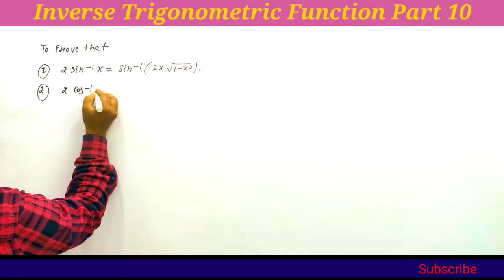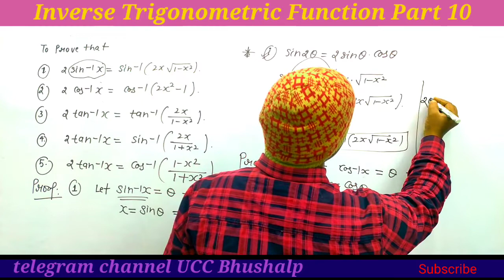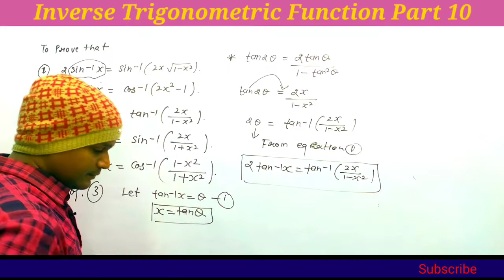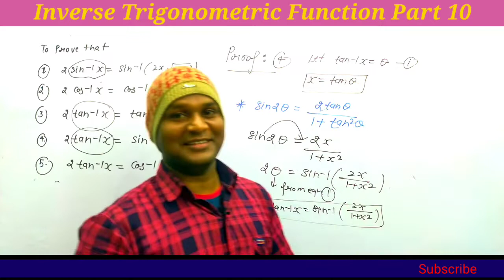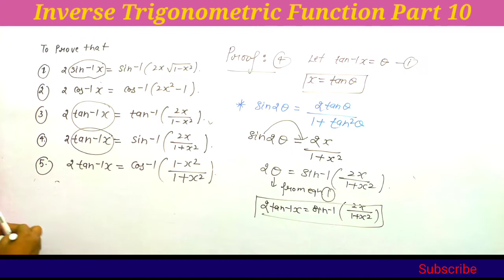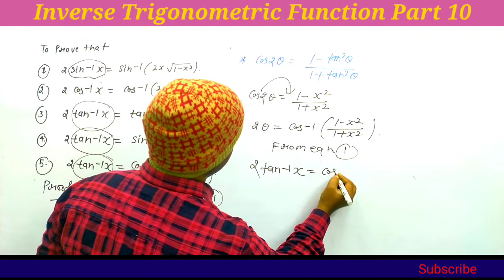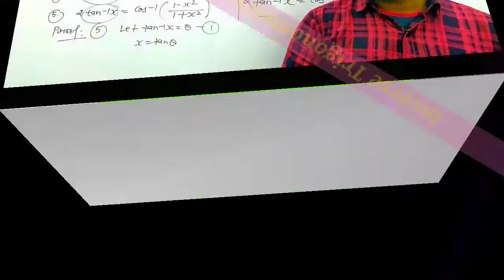Inverse Trigonometric Functions Part 10 by Ravi Sir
Thank you for my watching channel UCC Bhushalp